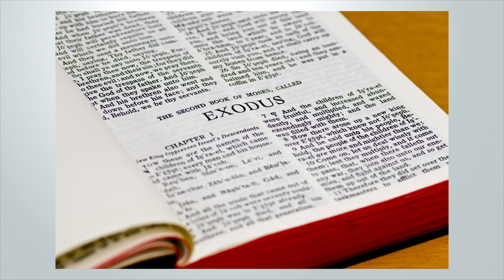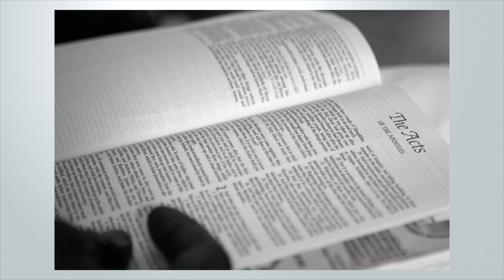Informativo Mundial das Missões - 26 de Janeiro de 2019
Esse é um trabalho voluntário feito com as histórias do Informativo Mundial das Missões.

Trilhas sonoras:
TSH67_57_Hands_Across_the_World_(b)_(30)_(Barnaby J. Robson )
WOM37_44_Heart_And__Home_(b)_(Graham Preskett)
WOM37_46_Heart_And__Home_(d)_(Graham Preskett)
WOM37_58_Homeland_(d)_(Graham Preskett)